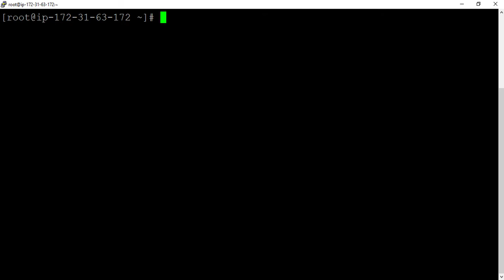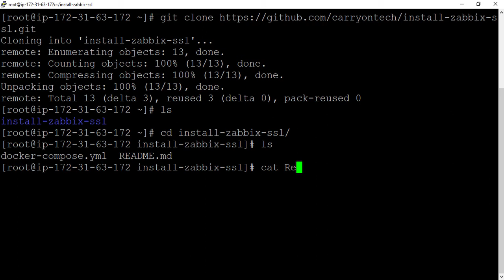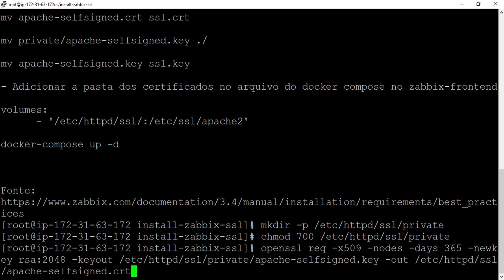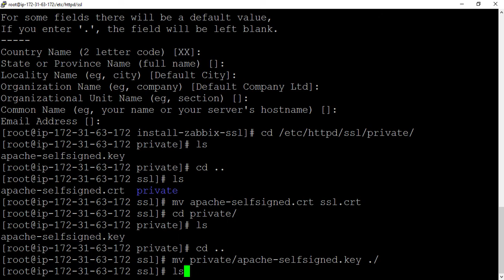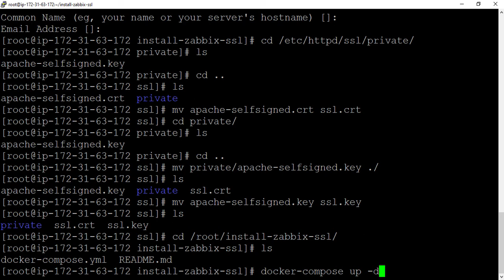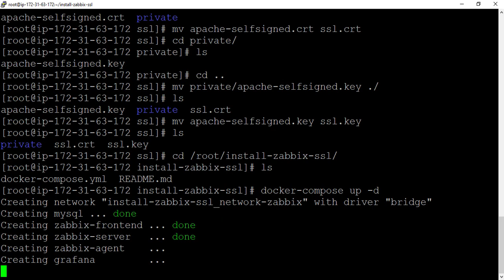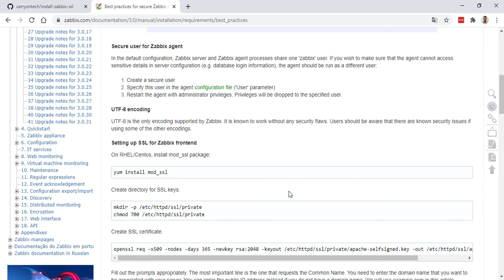Instalando o Zabbix com SSL em Docker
DESCUBRA COMO É POSSÍVEL SAIR DO SUPORTE DE TI E MIGRAR PARA DEVOPS MESMO SEM DOMINAR LINUX E SEM SABER PROGRAMAR